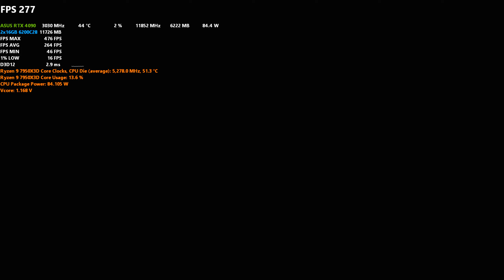Assassin's Creed Valhalla Benchmark | Ultra High Preset - 4K, 1440P, and 1080P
Great game that I need to play through all over again.

If you have a build list or benchmark request, submit it

AMD Build
AMD Ryzen™ 9 7950X3D
ASUS TUF Gaming X670E-PLUS WiFi
TEAMGROUP T-Force Delta RGB DDR5 Ram 32GB Kit (2x16GB) 7200MHz
EVGA SuperNOVA 1300 GT
Corsair iCUE H150i Elite Capellix

Intel Build
Intel Core i9-13900K
MSI MPG Z790 Edge WiFi
ARCTIC Liquid Freezer II 280
Corsair RM1000X

GPUs:
Sapphire Nitro+ RX 7900 XTX Vapor-X Gaming
ASUS TUF GeForce RTX® 4090
MSI Gaming X Trio GeForce RTX 4080
MSI Ventus 3X RTX 3070 Ti

(Upgraded) Budget Box Main Components:
Intel Core i7-13700K
MSI MAG Z690 Tomahawk WiFi DDR4
G.Skill Trident Z RGB Series 32GB (2 x 16GB) DDR4 3200 CL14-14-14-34
DeepCool Liquid Cooler 240mm Castle
I chose this PSU rather than listing that no name that came with it - Corsair RM650x

Intel Core i7-12700KF 3.6GHz, GeForce RTX 3060 12GB, 16GB DDR4, 500GB NVMe PCIe SSD, 2TB HDD, WiFi & Win 11 Home

Older Parts on Channel:
(Sold/DDR4 B Die) Patriot Viper Steel DDR4 4400 (PVS416G440C9K)
(Sold) EVGA GeForce RTX 3090 Ti FTW3 Ultra Gaming
(Sold) ASRock RX 6800 XT Phantom Gaming
(Sold) Crucial 16GB DDR4 3200MT/s CL16
(Sold) Intel Core i7-12700KF
(Sold) ASUS Dual NVIDIA GeForce RTX 3060
(Sold) MSI Gaming X Trio GeForce RTX 4090
(Sold) Ryzen 9 7950X

Chapters
0:00 4K Ultra
2:50 1440P Ultra
5:20 1080P Ultra